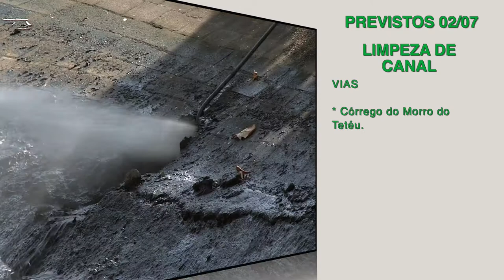'Cuidando de Santos': veja os serviços realizados hoje (29) e a agenda de segunda (2)